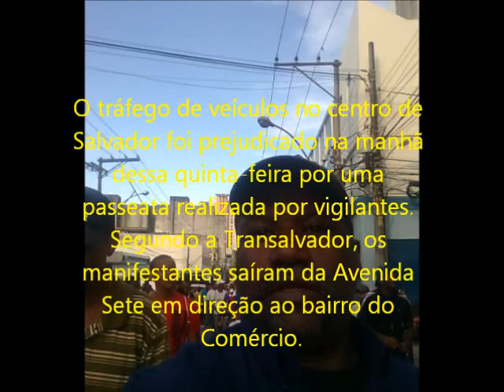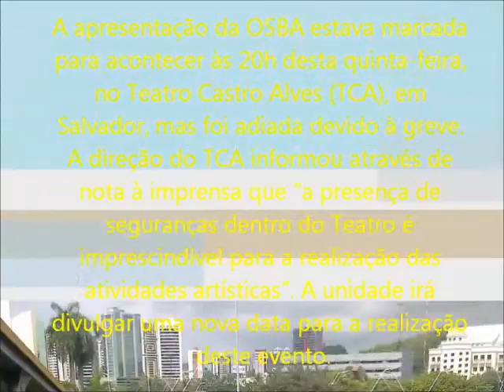Sonora da Audiência de conciliação no TRT Entre Os Sindicatos dos Vigilantes e o Sindesp. 003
O Tribunal Regional do Trabalho da 5ª Região intermediou uma tentativa de conciliação com a participação de trabalhadores e representantes sindicais. Com as partes não entraram em acordo, a desembargadora Vânia Chaves marcou o julgamento do dissídio coletivo para a próxima quinta-feira, às 14 h, na Seção de Dissídios Coletivos do TRT da Bahia, em Nazaré.
De acordo com a desembargadora Vânia, o intervalo até o julgamento é necessário para manifestação das partes sobre documentos, apreciação da matéria e emissão de parecer pelo Ministério Público do Trabalho. ''Enquanto isso, o Tribunal continuará de portas abertas para prosseguir com as negociações, caso as partes decidam pela conciliação'', afirmou.
A desembargadora Sônia França, uma das integrantes da Seção de Dissídios do TRT-BA, foi sorteada como relatora do processo.